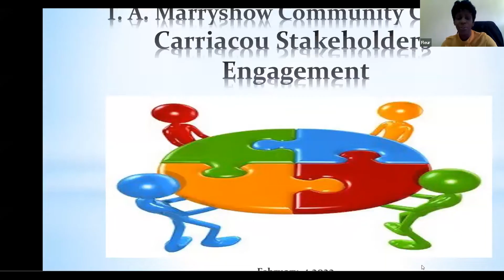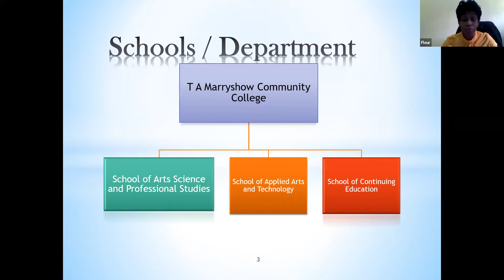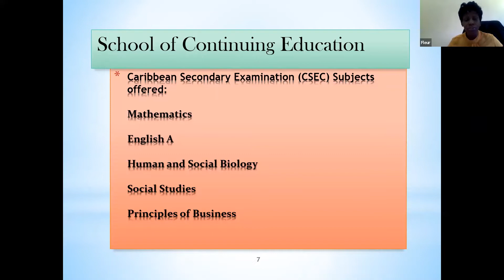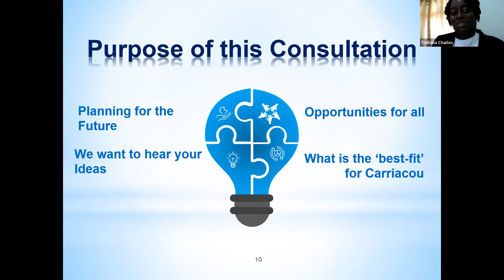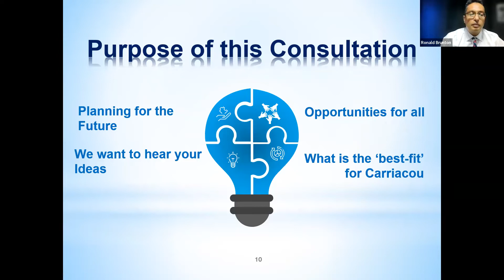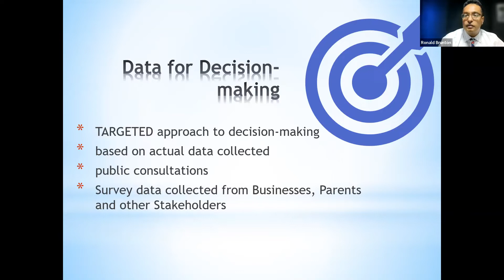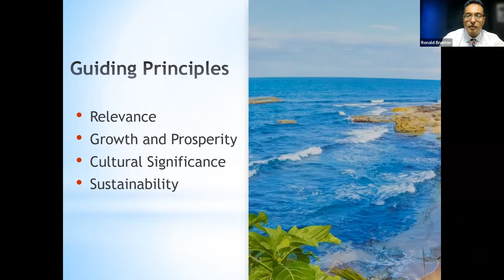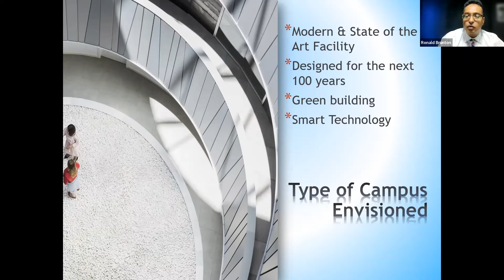TAMCC Carriacou Stakeholder Meeting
The T. A. Marryshow Community College engaged business stakeholders from Carriacou and Petite Martinique to gain input on educational courses and programmes which need to be offered at the Carriacou Campus.
The aim of this meeting was to ensure that the courses and programmes offered at the Carriacou Campus continue to be relevant and meet the needs of the community.